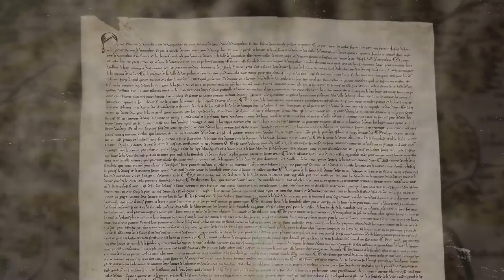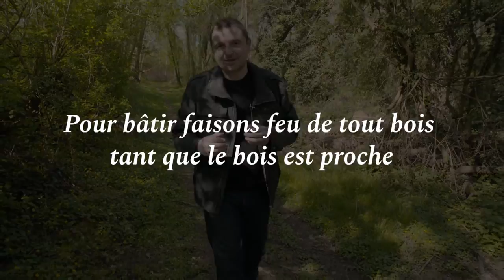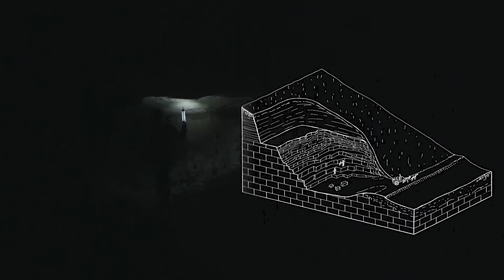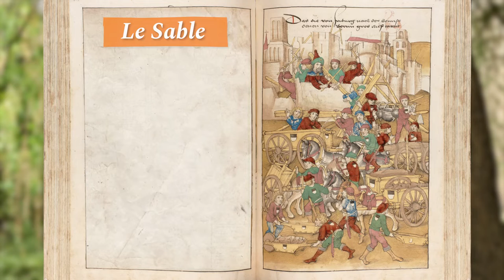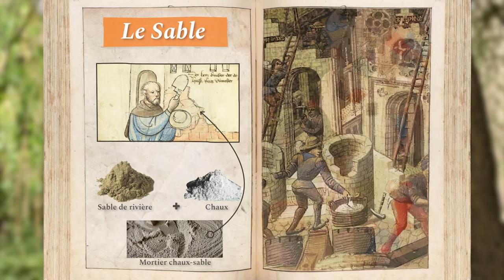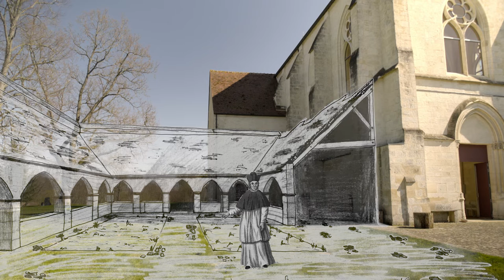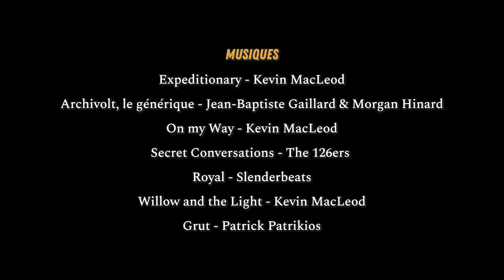Quand l'architecture reflète le paysage | Archivolt #3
Résumer l'architecture à l'histoire des formes serait bien réducteur au vue de la richesse du sujet, et nous allons voir ensemble pourquoi avec un exemple bien particulier : le Prieuré de Bray !

Écriture et interprétation : Nicolas Bilot
Réalisation : Mathilde Gaillard & Samuel Zbynovsky
L'objectif de ce troisième grand format Archivolt, est de vous parler de l'interaction entre monument et territoire et de mettre en perspective l'architecture avec l'origine des matériaux qui constituent le bâtiment : un sujet qui nous tient à coeur !
Le prieuré de Bray-sur-Aunette se situe dans la commune de Rully, dans l'Oise (Hauts-de-France). C'est un monument médiéval très élégant profitant du cadre géographique d'une petite vallée verdoyante. C'est le type de lieu dont on ne ressort pas sans en être tombé amoureux. L'harmonie qui s'en dégage n'est-elle due qu'à la grande qualité architecturale du site ? Il semble qu'il faille en fait tout autant chercher la réponse du côté de la parfaite intégration de l'édifice dans son environnement. Profitant de terroirs variés aux ressources riches et de savoir-faire exceptionnels, les bâtisseurs ont élevé un bijou d'architecture dont chaque composant résume les sols et les paysages d'alors. Argile, pierre, sable, bois, autant de matériaux qui, aux yeux de l'archéologue, permettent de dresser le portrait du chantier et des terroirs du XIIIe siècle dans le nord du domaine royal.
Ce troisième grand format d'Archivolt a été possible grâce au soutien de l'association des Amis du Prieuré de Bray et des propriétaires.
Le tournage a été fait au début du printemps, dans le contexte particulier que vous connaissez mais qui nous a permis de bénéficier d'un environnement sonore beaucoup plus calme qu'habituellement !
Pour aller plus loin sur le sujet de la construction médiévale :
- Philippe Bernardi, Bâtir au Moyen Âge, éd. CNRS
- Jean-Claude Bessac (et autres), La construction, éd. Errance
- Yves-Marie Froidevaux, Techniques de l'architecture ancienne, éd. Mardaga
- François Fröhlich, Le Lutétien. La pierre de Paris, éd. MNHN
- Roland Bechmann, La forêt au Moyen âge, éd. flammarion
- Denis Rolland, architecture rurale en Picardie. Le Soissonnais, éd. Créer
- Maryse Bideault et Claudine Lautier, Île-de-France gothique (tome 1), éd. Picard
Et beaucoup d'autres !